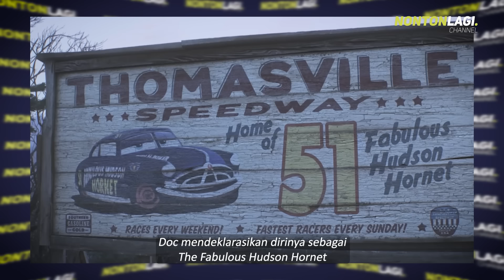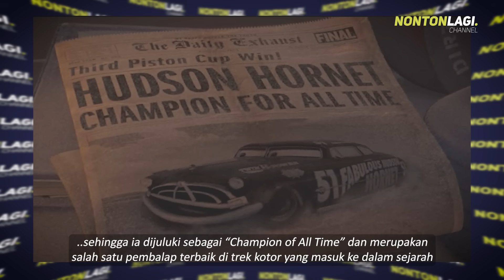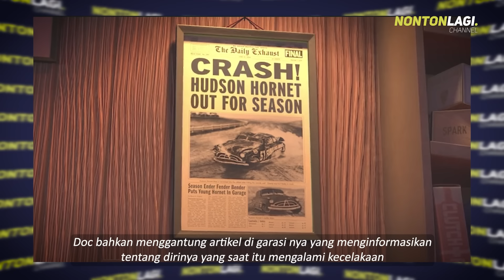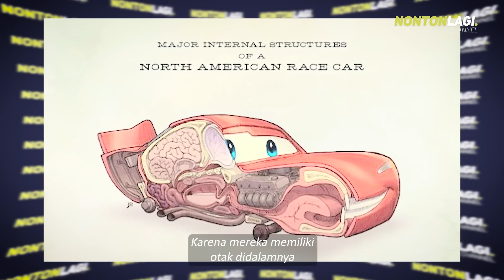TEORI GELAP DISNEY PIXAR 42 (CARS) | Eps: Doc Hudson meninggal dunia??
Hai, Selamat datang di Nontonlagi Channel. Bagaimana kabarnya hari ini? semoga sehat selalu ya :)

Images/Footage and backsound sourced from Google, Wikipedia, youtube, wallpaperflare, pngegg, peakpx, etc. And Production Company of Disney and Pixar.